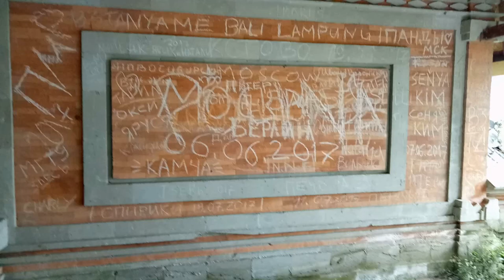Кругосветка. Часть 38: Вся правда о пляжах Бали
Последнее видео с Бали, а заодно и из Индонезии... по крайней мере, на этот раз.